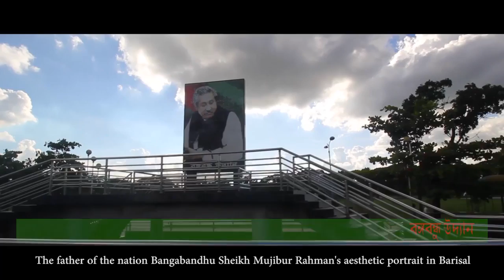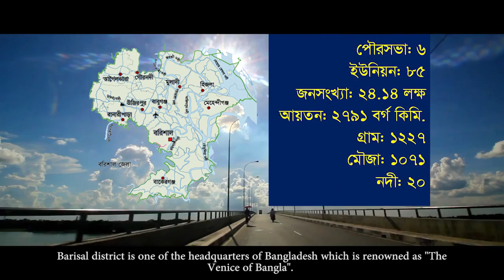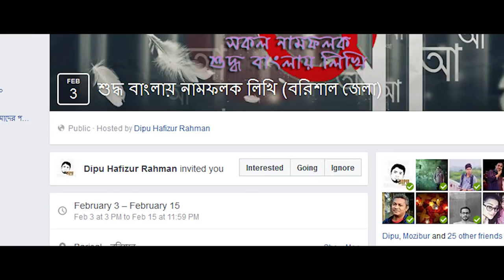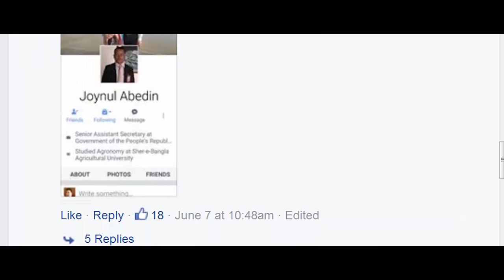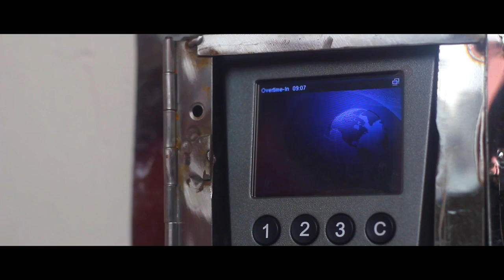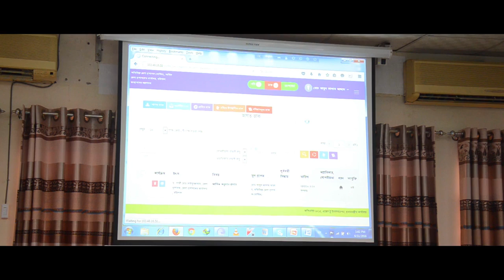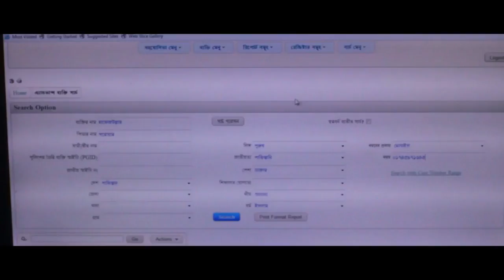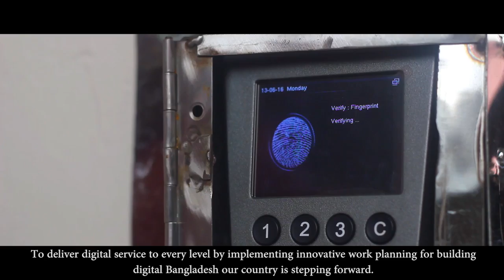A2i- Digital Barisal